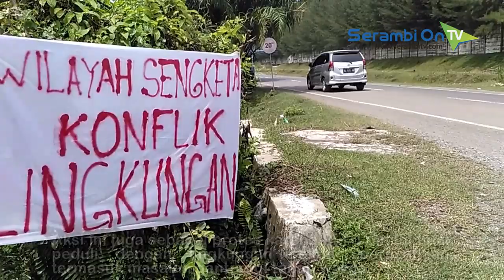Saluran Air PLTU Ditutup, Warga Kesal Dengan Sikap Perusahaan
SERAMBITV.COM, SUKA MAKMUE – Penutupan saluran pembuangan milik PLTU yang dilakukan warga di Dusun Geulangang Meurak, Desa Suak Puntong, Kuala Pesisir, Nagan Raya, hingga Kamis (30/5/2019) masih terus berlangsung.Penutupan dilakukan sejak Sabtu (18/5/2019) lalu karena diduga menjadi sarana pembuangan limbah perusahaan tersebut.Aksi ini juga dilakukan sebagai bentuk protes terlebih pihak PLTU dinilai tidak peduli terhadap warga di sekitar perusahaan, termasuk masalah ganti rugi tanah warga yang belum ada kejelasan.Warga juga mengaku kesal karena sejauh ini menjadi korban pencemaran debu batu bara.